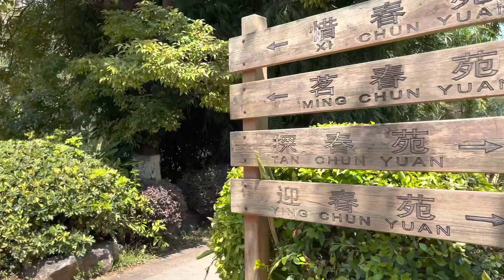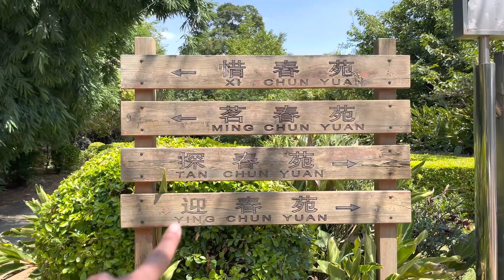实拍昆明最大的小区，人口超六万，总投资一百亿，犹如一个县城